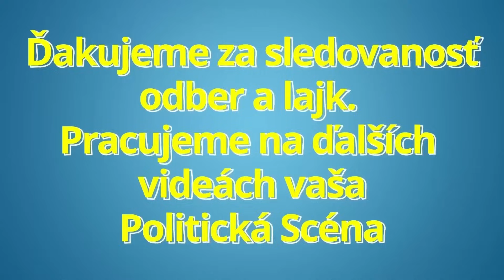Smer SSD: Rádio Expres má veľký problém na čele s Braňom Závodským !!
Tomáš Taraba: Novinky a zmeny na ministerstve životného prostredia !!

Politická scéna je politický zameraný youtube kanál prinášajúci informácie zo slovenskej politiky.

Ďakujeme